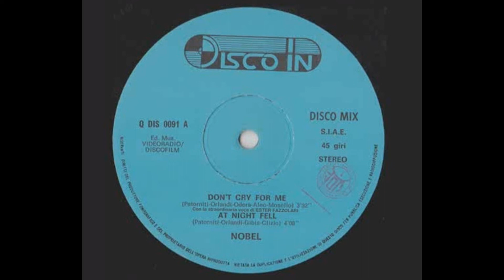Paolo Nobel - Don't Cry For Me (Rare Italo Disco 1984)